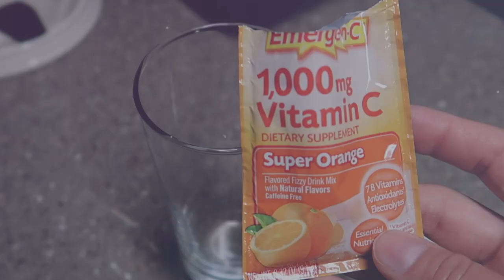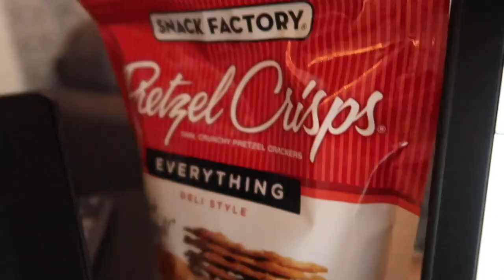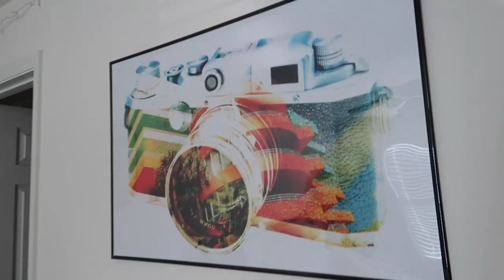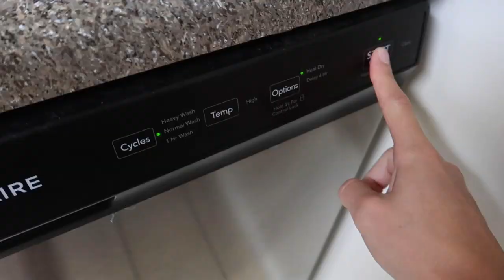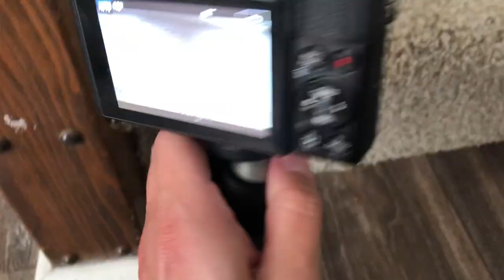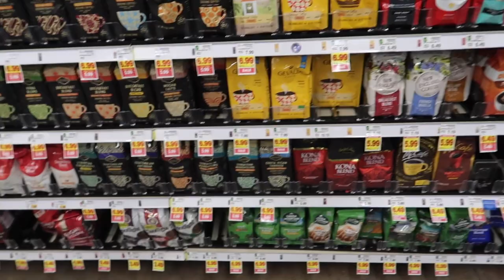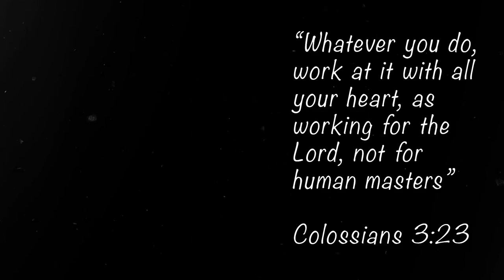VLOG 83: First Week of Busy Season | Back to the Office.. sorta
Busy season is starting up! This audit is going to be interesting...

my best friend's coffee mugs!

cool purse